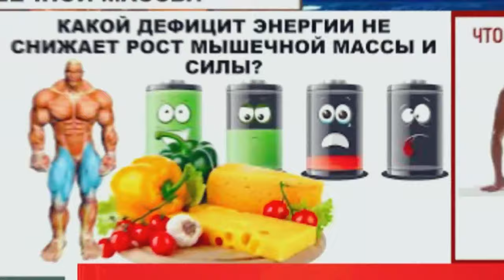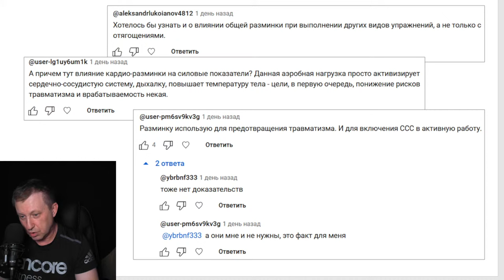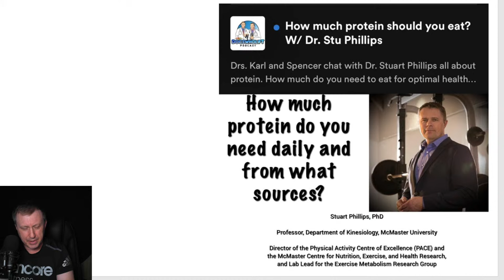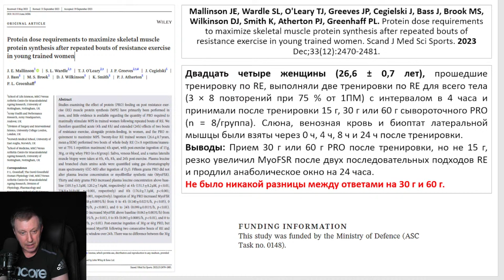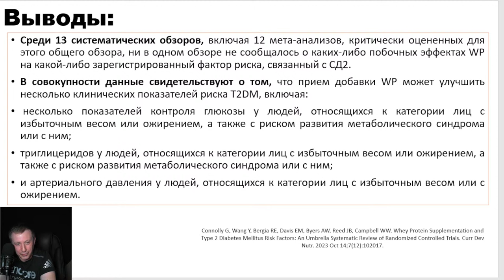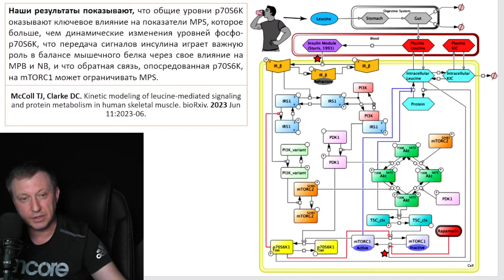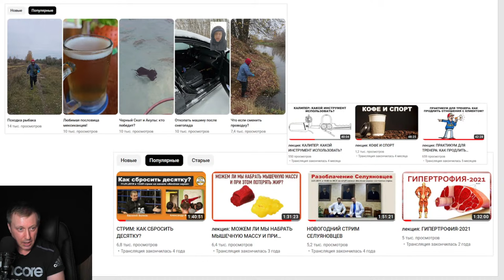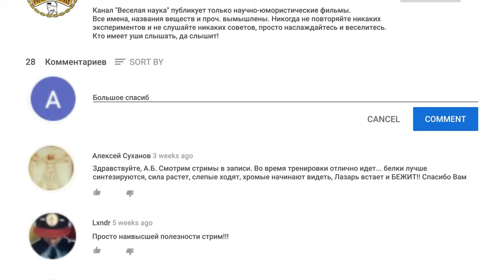лекция: БЕЛКОВАЯ ВОЛНА-2023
На лекции рассматриваем работы:
1. Boscaini S, Skuse P, Nilaweera KN, Cryan JF, Cotter PD. The ‘Whey 'to good health: Whey protein and its beneficial effect on metabolism, gut microbiota and mental health. Trends in Food Science & Technology. 2023 Jan 13.
2. McColl TJ, Clarke DC. Kinetic modeling of leucine-mediated signaling and protein metabolism in human skeletal muscle. bioRxiv. 2023 Jun 11:2023-06.
3. Trommelen J, van Lieshout GAA, Nyakayiru J, Holwerda AM, Smeets JSJ, Hendriks FK, van Kranenburg JMX, Zorenc AH, Senden JM, Goessens JPB, Gijsen AP, van Loon LJC. The anabolic response to protein ingestion during recovery from exercise has no upper limit in magnitude and duration in vivo in humans. Cell Rep Med. 2023 Dec 19;4(12):101324.
4. Mallinson JE, Wardle SL, O'Leary TJ, Greeves JP, Cegielski J, Bass J, Brook MS, Wilkinson DJ, Smith K, Atherton PJ, Greenhaff PL. Protein dose requirements to maximize skeletal muscle protein synthesis after repeated bouts of resistance exercise in young trained women. Scand J Med Sci Sports. 2023 Dec;33(12):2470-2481.
5. Connolly G, Wang Y, Bergia RE, Davis EM, Byers AW, Reed JB, Campbell WW. Whey Protein Supplementation and Type 2 Diabetes Mellitus Risk Factors: An Umbrella Systematic Review of Randomized Controlled Trials. Curr Dev Nutr. 2023 Oct 14;7(12):102017.

Ссылки на последние исследования,
статьи, книги